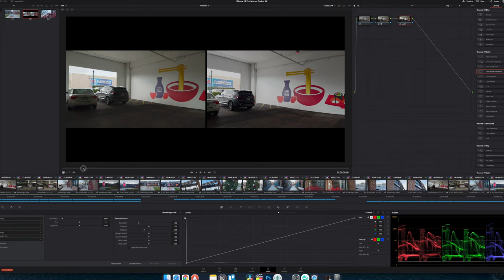iPhone 12 Pro Max vs Samsung Galaxy Note 20 Ultra CINEMA CAMERA BATTLE | Trailer + Giveaway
iPhone 12 Pro Max
Samsung Galaxy Note 20 Ultra

On Wednesday, December 16th I will be releasing the last big final showdown of 2020 between the iPhone 12 Pro Max and the Samsung Galaxy Note 20 Ultra. Dont forget to come back Wednesday to learn more about how you can win the new Anamorphic lens by Beastgrip!

LENSES
IRIX Cine 15mm T/2.6
IRIX Cine 45mm T/1.5
IRIX Cine 150mm Macro T/3.0

360 swivel hot shoe
15mm Rails

TRIPODS
502 head

COMPUTER
Mac Pro (2013): Discontinued
LG 4K Cine Monitor: Discontinued
Delux keybad
Logitech MX Master
Drobo 8D
10TB Seagate Barracuda HDDs

Twitter - Instagram - Snapchat - Facebook - Periscope: @initialfocus